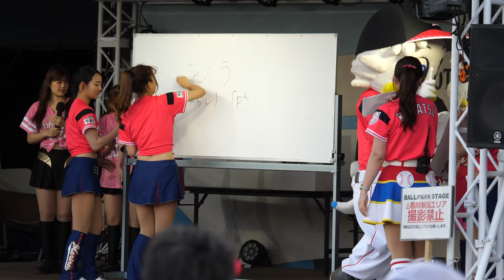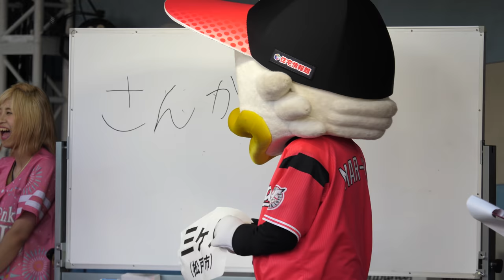ズーちゃん こなつお姉さん妊娠三か月とアピール♥️wwwwww「身ごもってません！」 福岡ソフトバンクホークスのチアガールもノリノリでイイね！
マスコットバラエティーステージ

20180519 Chiba Prefecture
ZOZO MARINE STADUM